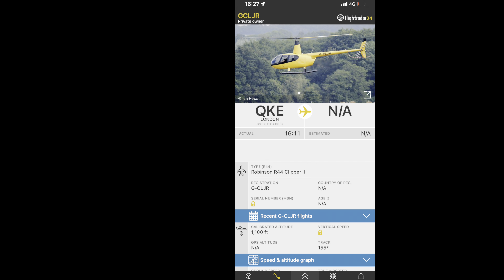Private Robinson R44 [G-CLJR] flying overhead